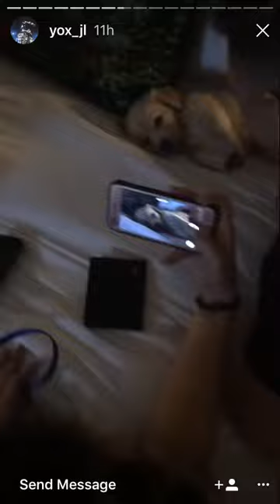20170704 Ailee in various IG Stories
Mama Ailee meets Marley, eating crisps, basically having fun!
Video Credits: @whosmanifest , @yox_jl on Instagram.